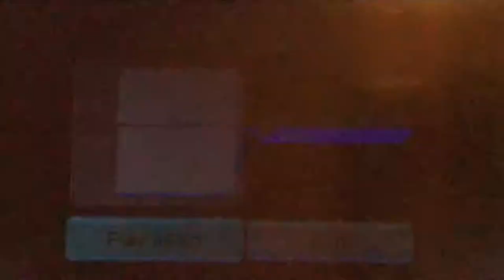Wii Sports - Boxing